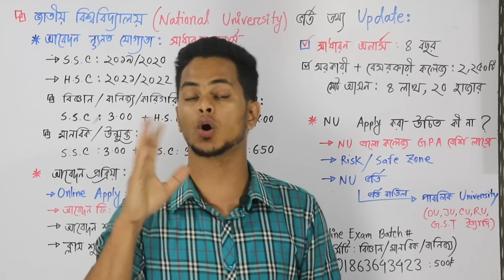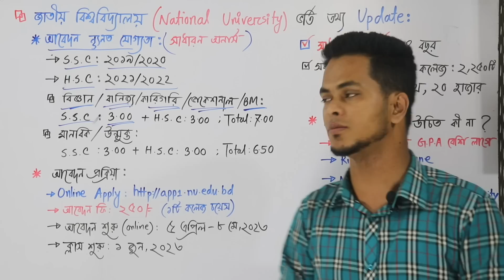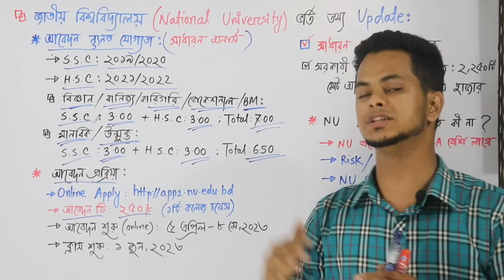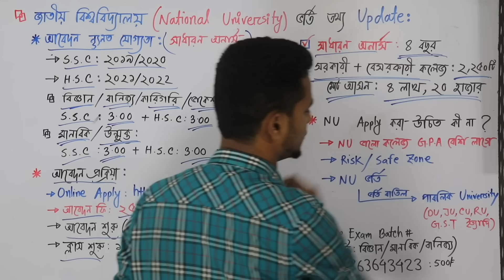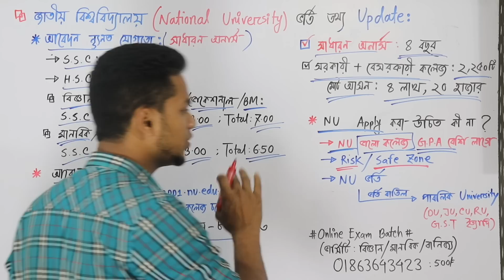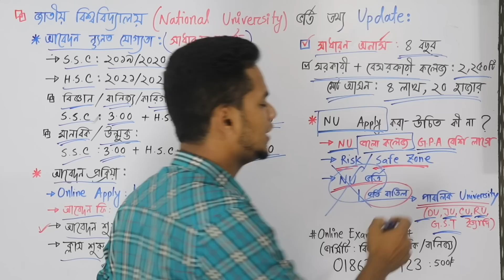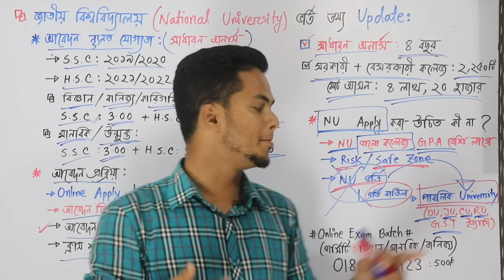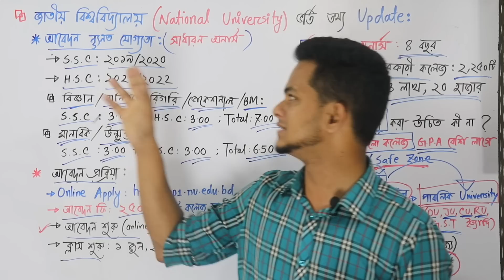জাতীয় বিশ্ববিদ্যালয় ভর্তি তথ্য ২০২৩ | নতুন ভর্তি যোগ্যতা | বিজ্ঞান,মানবিক,বানিজ্য | NU admission